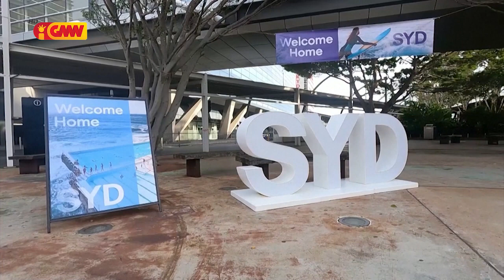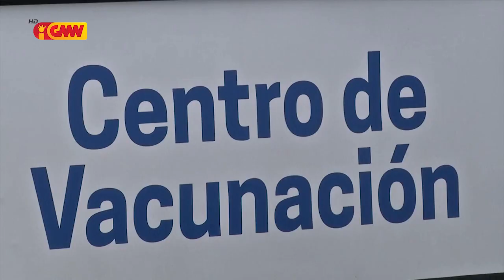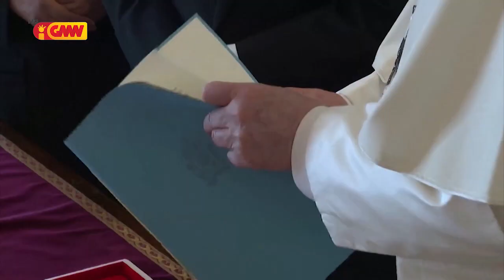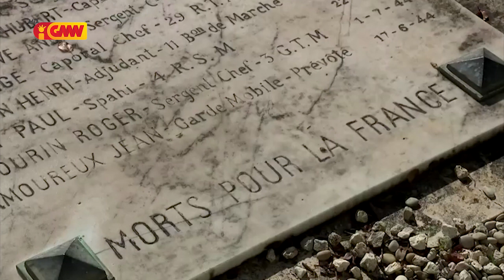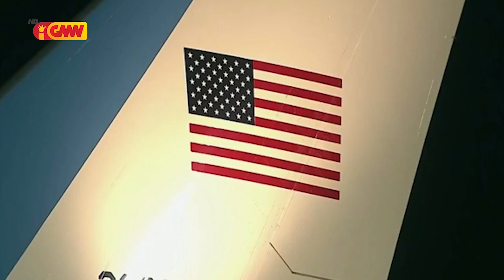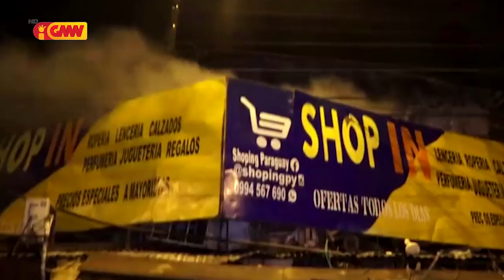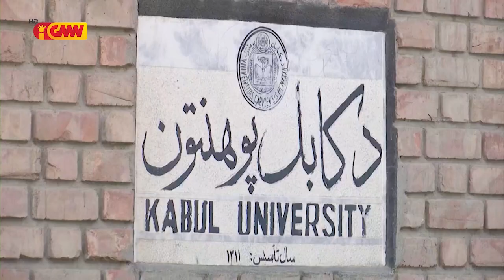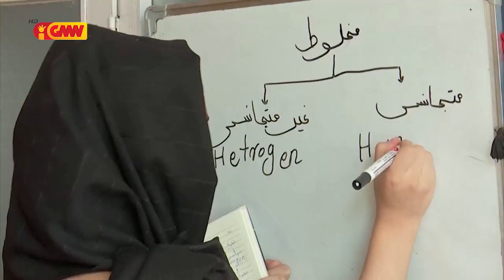Mundo ho Tetum dia 06 de Novembru 2021